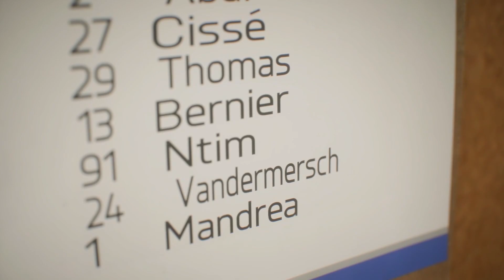FIFA 23 Player Career mode - What If? #8 - Finding the net!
FIFA23  In This Fifa 23 Player Career Mode where we follow the alternative reality of Gilles Bernier!

WHAT IF? Gilles Bernier never signed for Grimsby Town? What if? He went elsewhere? What if? he went on a journey of his own ... What IF?

Older Road To Glory Series:
FIFA 23 Grimsby Town - Road to glory - Youth Edition